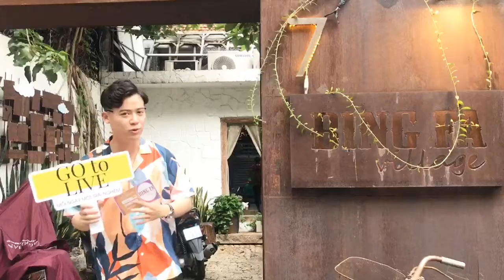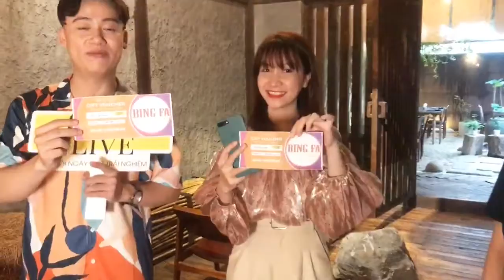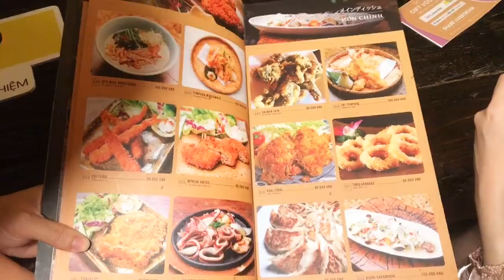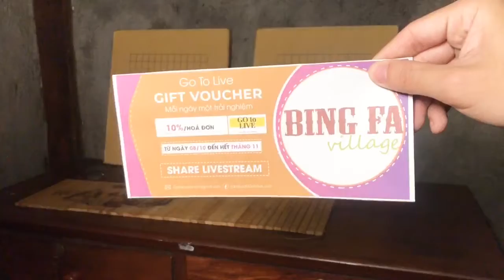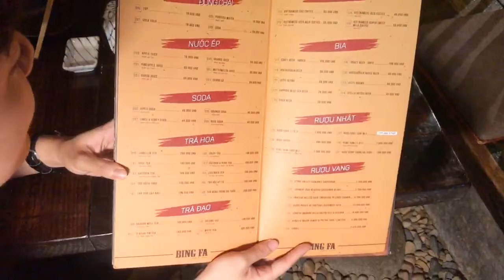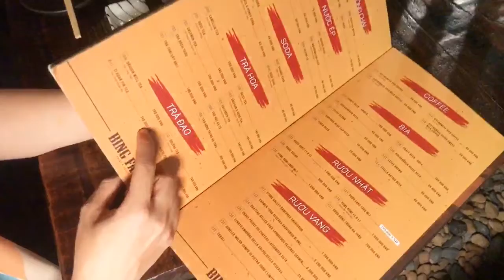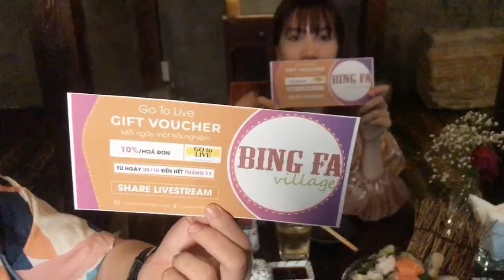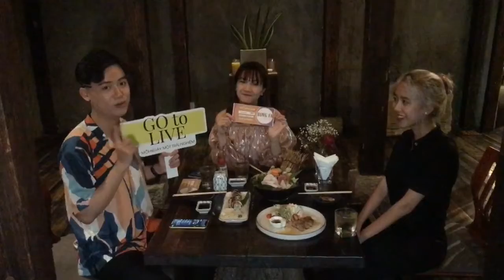Bingfa Village - Voucher 10% - Go to LIVE - Host Trịnh Hà và Host My Trà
🏵 Trải nghiệm ẩm thực Nhật Bản sang trọng trong không gian cực riêng tư tại 𝐁𝐢𝐧𝐠𝐟𝐚 𝐕𝐢𝐥𝐥𝐚𝐠𝐞 còn gì bằng đúng không ạ?
📍Cùng 𝐆𝐨𝐓𝐨𝐋𝐢𝐯𝐞 trải nghiệm ngay nào!

⚓ 𝐁𝐢𝐧𝐠𝐟𝐚 𝐕𝐢𝐥𝐥𝐚𝐠𝐞: 7 Đặng Tất, Phường Tân Định, Quận 1
📍𝐋𝐈𝐊𝐄 và 𝐒𝐇𝐀𝐑𝐄 Livestream để nhận ngay ưu đãi: “Voucher 10%”
Thời gian sử dụng Voucher: Đến hết tháng 11

GotoLIVE - 𝐌𝐎̂̃𝐈 𝐍𝐆𝐀̀𝐘 𝐌𝐎̣̂𝐓 𝐓𝐑𝐀̉𝐈 𝐍𝐆𝐇𝐈𝐄̣̂𝐌
GotoLIVE là hình thức Livestream review trải nghiệm dựa trên góc độ của cộng đồng mua sắm online, thông qua chương trình - đưa ra những đáp áp về thắc mắc, nhu cầu đối với các sản phẩm/ dịch vụ mà người tiêu dùng quan tâm.
- Đồng thời, trong livestream - sẽ có các ưu đãi như voucher/ coupon ... của cửa hàng dành cho người theo dõi chương trình.
Chươngtrình Livestream Review - trải nghiệm cửa hàng/ quán ăn/ dịch vụ/công ty trên địa bàn Tp.HCM.
Các đối tác muốn tham gia chương trình, vui lòng liên hệ hợp tác tại văn phòng của Link EXPO - Open Studio VN : Lầu 2 1460 Trường Sa - Tân Bình - TPHCM.
Hotline - Zalo: 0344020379 (Ms Nguyên)